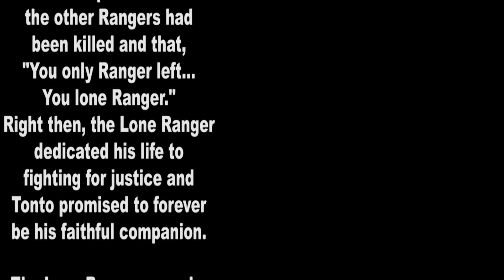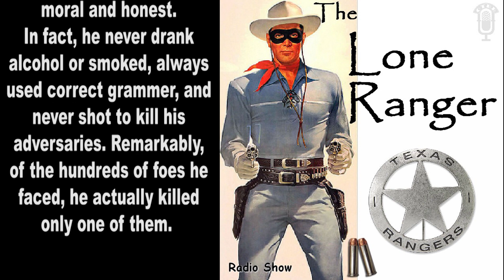The Lone Ranger - The Missing Letter - Aired 2-23-38 - Radio's Golden Years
The Lone Ranger radio program was extremely popular with both children and adults.  Over half of the show's audience was comprised of adults.  Each show began with Rossini's William Tell Overture.
We do live stream uploads at 9 PM EST on Monday, Wednesday and Saturday of different shows, at least for a while, if you'd like to join us for the chat room where we talk of "the good old days".
We will put these in play lists as we upload them in order for you to be able to find all of each separate show that we put up.  The Lone Ranger will have it's own play list, Dragnet will have it's own playlist etc.